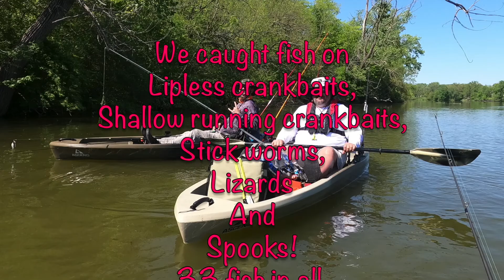Madison Lake first time 15 May 22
Always fun to fish new water.   Learned a little, caught some fish and had fun.